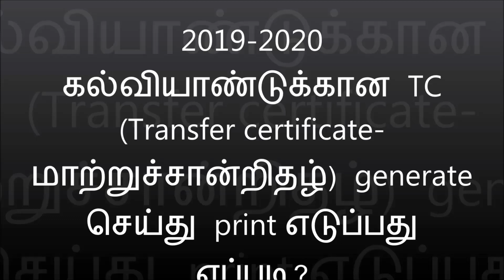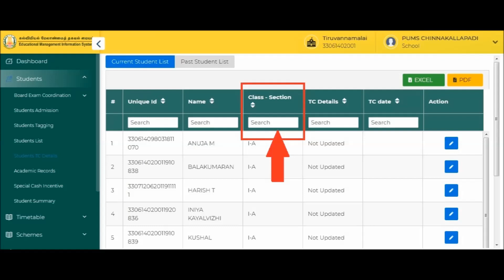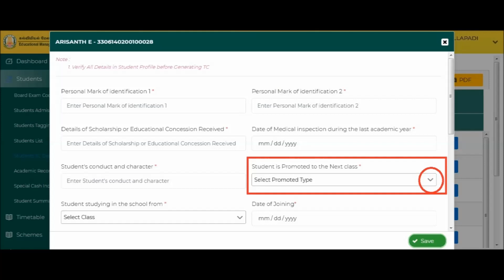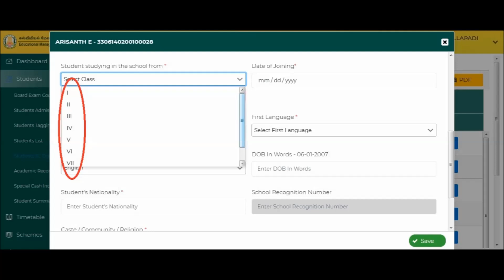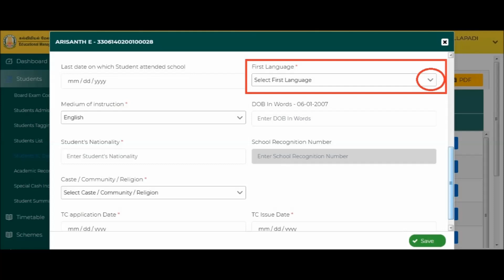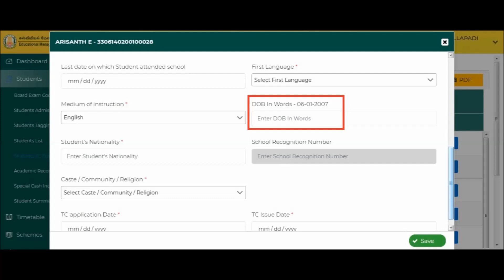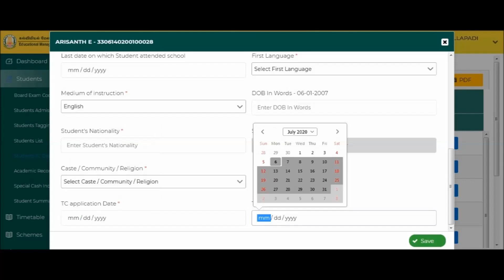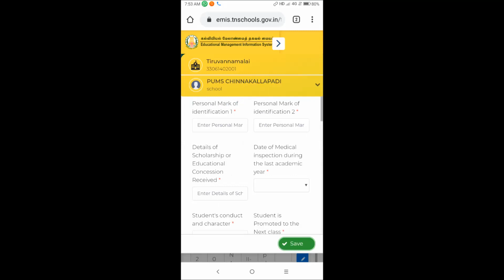2019-2020 EMIS-ல் TC generate செய்து print எடுப்பது எப்படி? | 2020TRANSFER CERTIFICATE IN EMIS | ICT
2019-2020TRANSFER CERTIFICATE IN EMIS